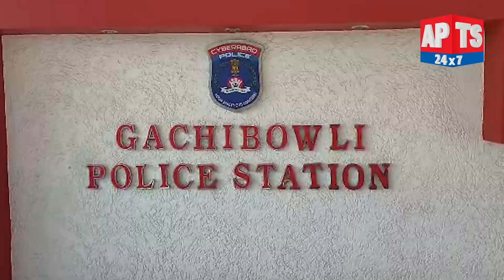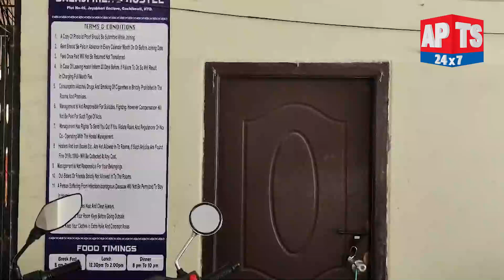గచ్చిబౌలి లో దారుణం